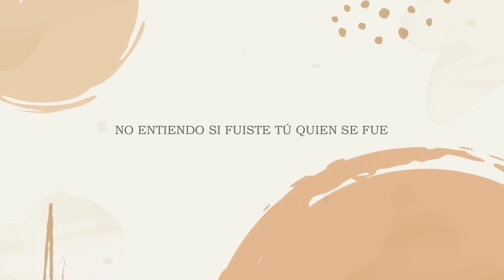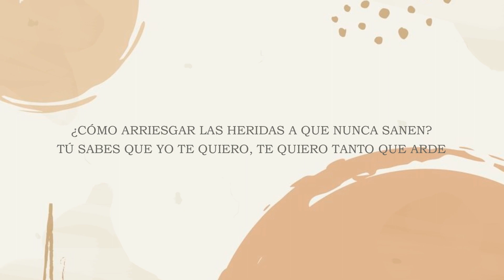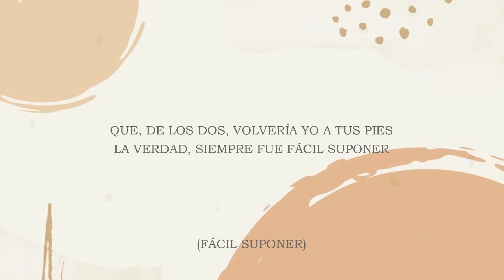Nunca Al Revés - Morat (Letra)